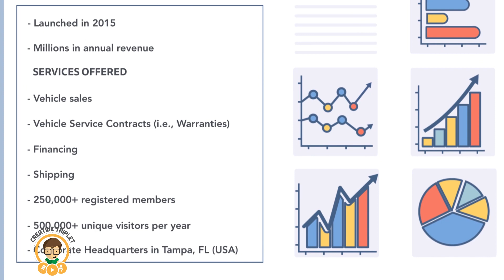AXP I Explainer Video by Creative Triplet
we create awesome handcrafted explainer videos, similar to the one you just watched. Need one for your company or non-profit? Let’s connect!